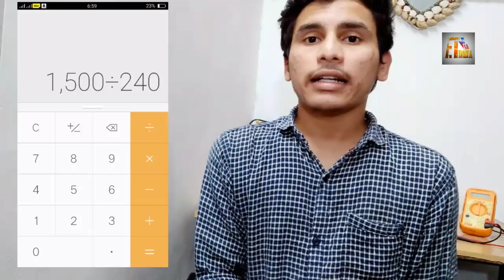House wiring load calculation || MCB Amper load calculate, How to correctly amp calculation, load ,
Hello dosto ,

 Dosto aaj ki iss video me mene bataya he ki gharka load toatal load kaise calculat kiya jata hai Or uske hisabse hame mcb kitne amp madhe lagana chahiye.

My facebook group link (follow group )😊

1-Load calculation mcb load calculate
2-how to correctly amp load calculation
3-house wiring load calculation
4-how to electric load calculate
5-how to electric load calculate residential building
6-how to electric load calculate in house
7-how to calculate electric load in commercial